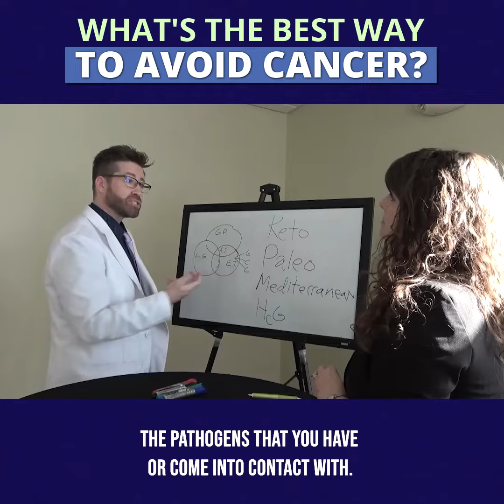How to Reduce Your Risk of Cancer | Dr. Steven Osterhout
9/10 cancers are from environment and lifestyle. Dr. Osterhout focuses on the underlying causes of disease by identifying the triggers that activated your genetic predisposition, eliminating the causes or triggers, and allowing your body to heal.

Vitality Healthcare

Intelligent Nutrition Inc